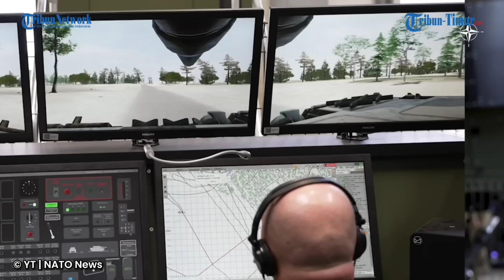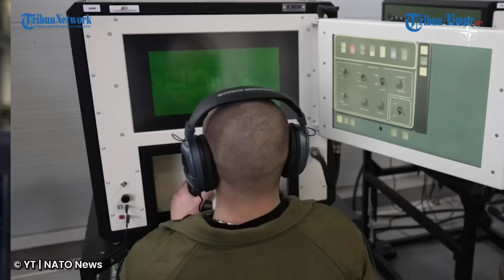NATO vs Rusia Dimulai?, Wagner Getol Izin ke Belarus 'Invasi' Polandia Rebut Celah Suwalki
TRIBUN-TIMUR.COM - Sinyal perang NATO dengan Rusia pun semakin kuat seusai Vladimir Putin disebut ingin menguasai Celah Suwalki Polandia.

Terlebih tentara bayaran Rusia Grup Wagner telah meminta izin kepada Presiden Alexander Lukashenko.

Adapun izin itu terkait Grup Wagner yang hendak menginvasi Polandia dari Belarus.

Rencananya, Wagner akan mulai bergerak ke arah Rzeszom Polandia.

Perlu diketahui wilayah tersebut merupakan ibu kota Polandia dan pusat militer utama negara itu.

Lukashenko menyebut bahwa Wagner 'gatal' ingin merapatkan pasukannya ke Warsawa.

"Mereka meminta untuk pergi ke Barat: 'Izinkan kami,' kata Lukashenko.

Menanggapi hal itu, Lukashenko pun mempertanyakan alasan mereka ingin merapatkan barisan ke Warsawa.

Wagner menyebut ingin mengontrol negara anggota NATO itu. (*)

Narator: Ririn